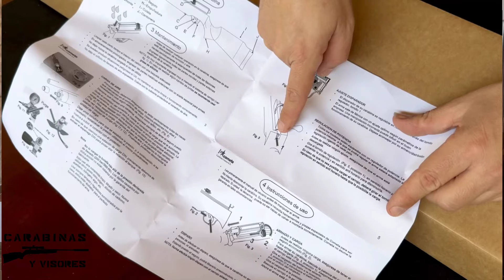Black Friday Pcp Cometa Orión SPR 4.5m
Apreciados Carabiner@s!!! Por fin ha llegado el Black Friday 2024 en Carabinas y Visores,esperemos seáis rápidos y aprovechéis esta oportunidad única.Gracias por acompañarnos!!!